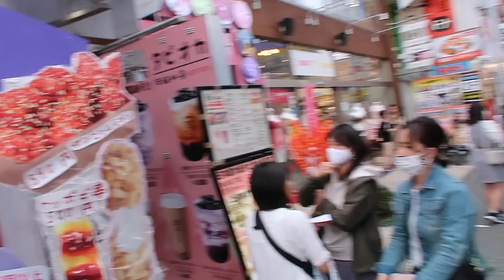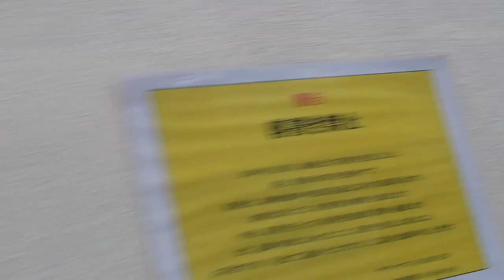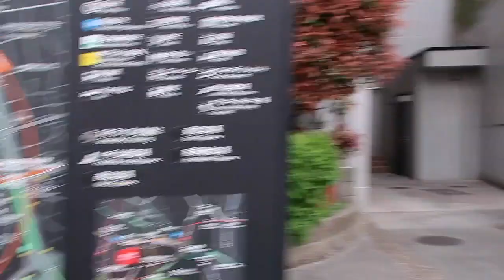TAKESHITA STREET HARAJUKU BERSAMA ASAOKA-SAN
All video I created for all my families, friends, colleagues, and everyone in Indonesia, Japan and all over the world with a positive purpose to share about daily lives, cultures and many knowledge I got in Japan.Hopefully there is a value information you could take and share.